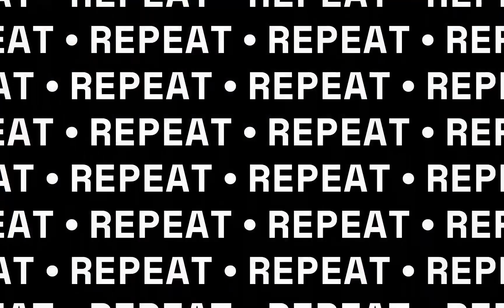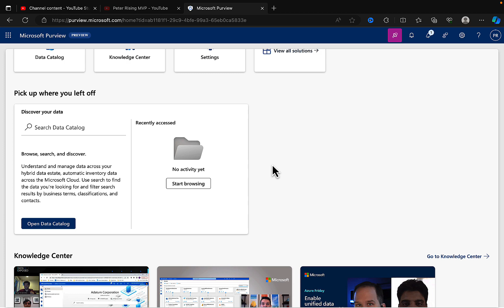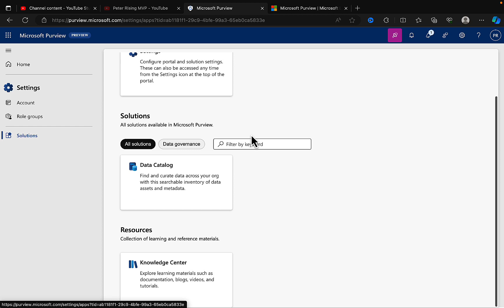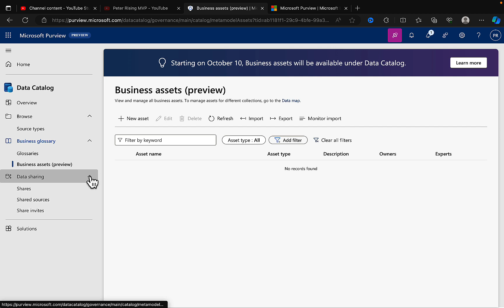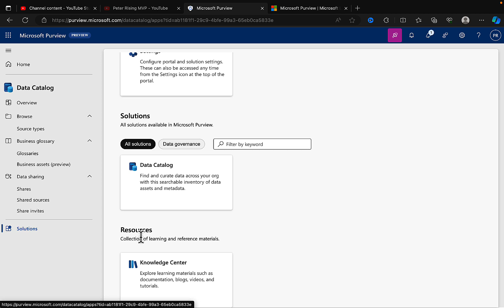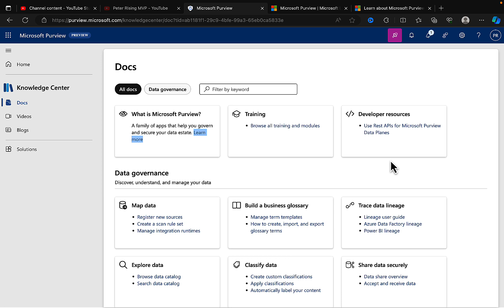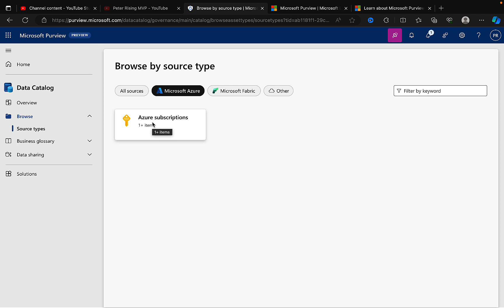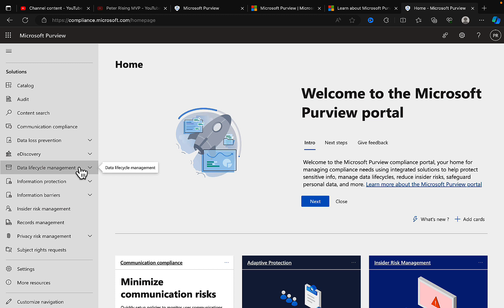The New Microsoft Purview Portal - A work in progress?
In this video, I take the new Microsoft Purview portal out for a spin, with some surprising results!